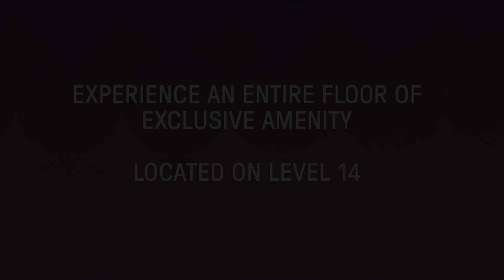DUSK at Republic - Experience Level 14 Amenity